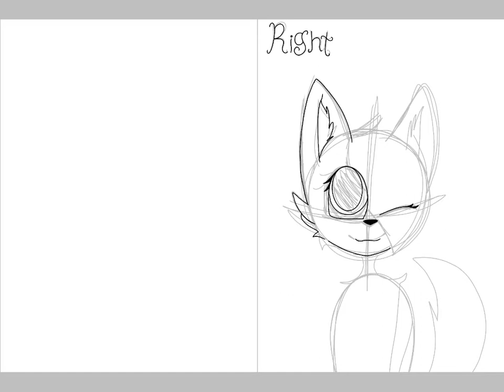How I draw on right and left